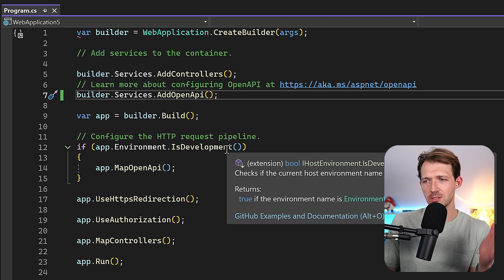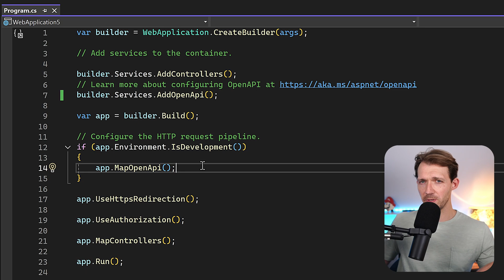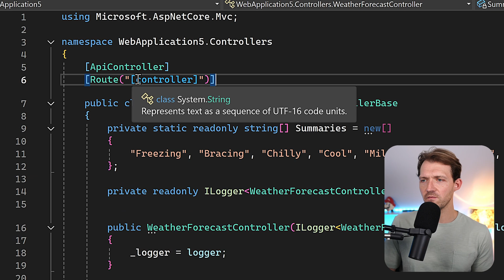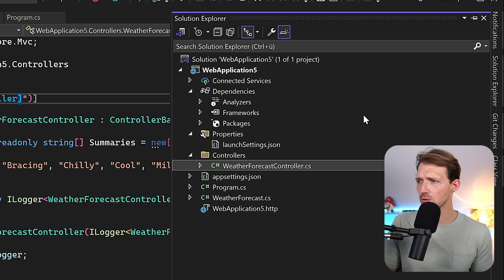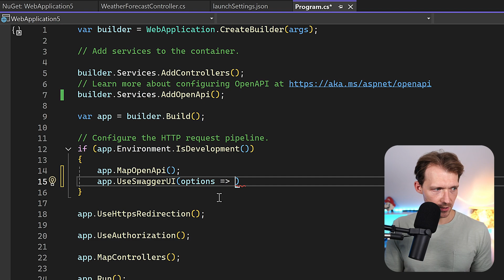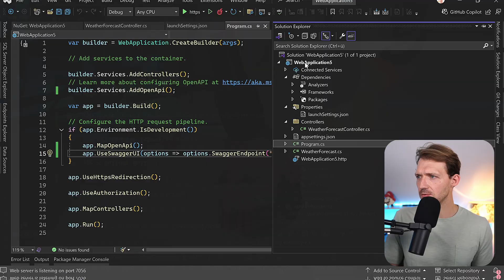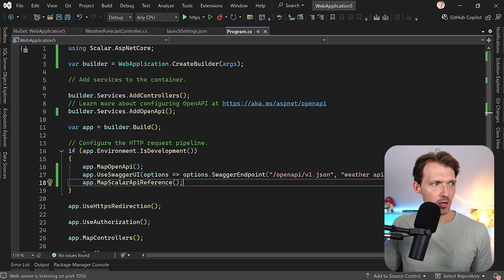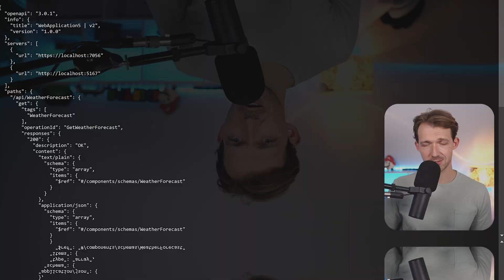Is Swagger REALLY Gone in .NET 9?